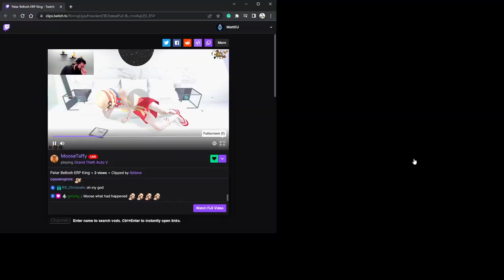Matt Reacts to Patar ERP | GTA RP NoPixel 3.0